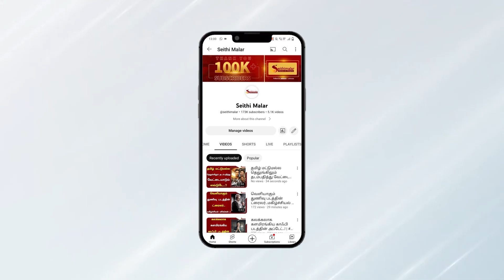வாரிசு ட்ரைலர் ரிலிஸ்-க்கு போட்டியாக துணிவு படக்குழு தரமான சம்பவம்..! | Ajith | Thunivu | H. Vinoth